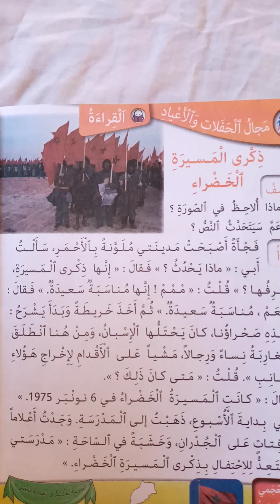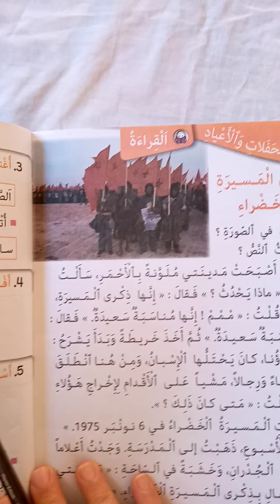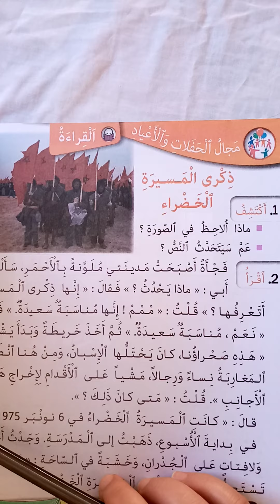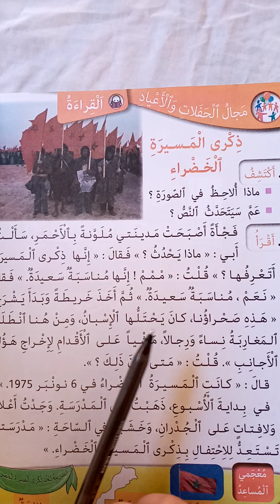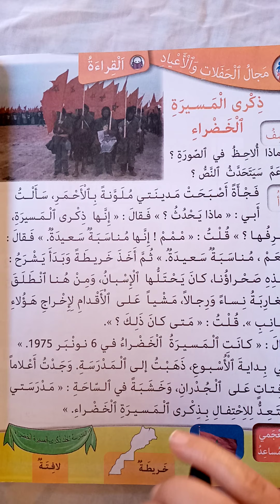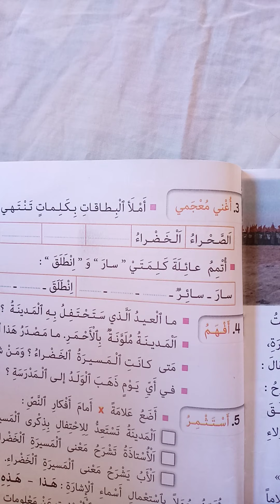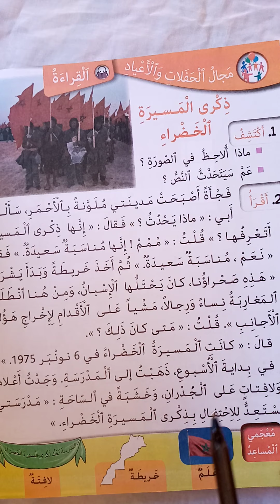16/05/2020 - المستوى 2 القراءة ذكرى المسيرة الخضراء